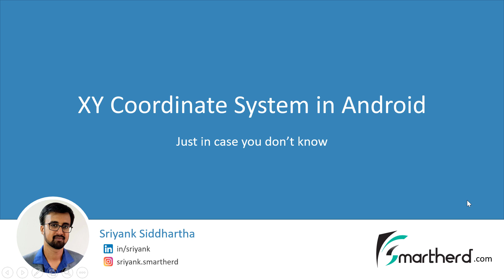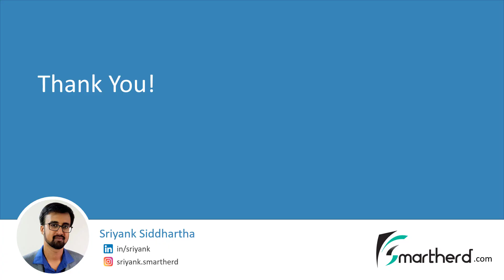Android XY Coordinate system. How it is different from mathematics? What is its use?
Just in case you don't know the XY coordinate system in Android is very different from what we see in mathematics. This video will walk you through the XY-coordinate system in Android device screen and also you will know what is the purpose of having an XY coordinate system.